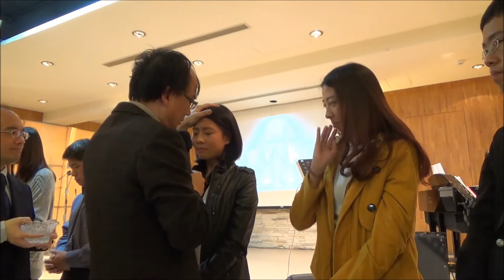禎甄宗珣受洗